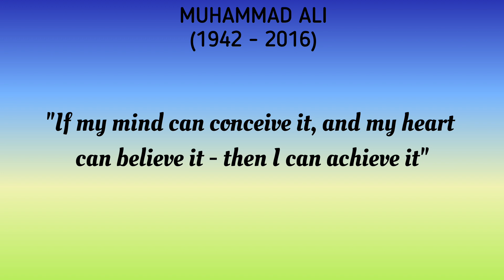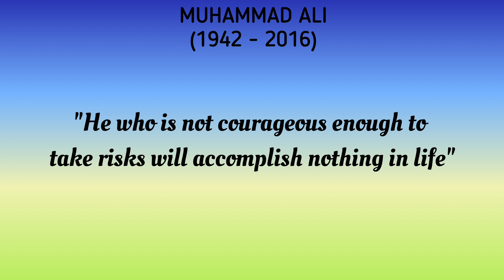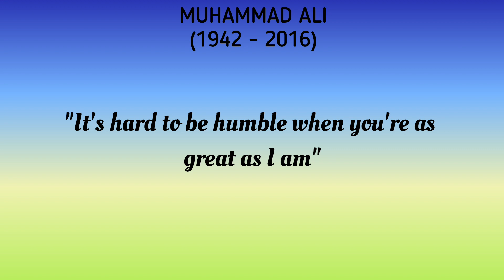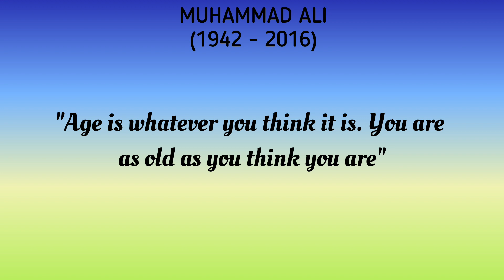Best Muhammad Ali Quotes - Life Changing Quotes By Muhammad Ali - Boxer Muhammad Ali Wise Quotes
Muhammad Ali (born Cassius Marcellus Clay Jr January 17, 1942 – June 3, 2016) was an American professional boxer and activist. Nicknamed "The Greatest", he is regarded as one of the most significant sports figures of the 20th century, and is frequently ranked as the greatest heavyweight boxer of all time. In 1999, he was named Sportsman of the Century by Sports Illustrated and the Sports Personality of the Century by the BBC. He became a Muslim after 1961. He won the world heavyweight championship, defeating from Sonny Liston in a major upset on February 25, 1964, at age 22. During that year, he denounced his birth name as a "slave name" and formally changed his name to Muhammad Ali. In 1966, Ali refused to be drafted into the military owing to his religious beliefs and ethical opposition to the Vietnam War.

top 10 muhammad ali quotes
top 10 quotes muhammad ali
10 quotes of muhammad ali
muhammad ali quote
famous muhammad ali quotes
10 quotes by muhammad ali
inspirational quotes
motivational quotes
great quotes about life
famous quotes by muhammad ali
muhammad ali motivational quotes
inspirational quotes
daily motivational quotes
15 muhammad ali quotes
muhammad ali quotes about life
inspirational quotes
muhammad ali quotes in english
wisdom quotes
positive quotes by muhammad ali
quotes worth sharing
quotes by famous personalities
quotes about life lessons
best ever quotes
all time best quotes
quotes channel
famous quotes
life quotes
inspiring quotes
motivating quotes